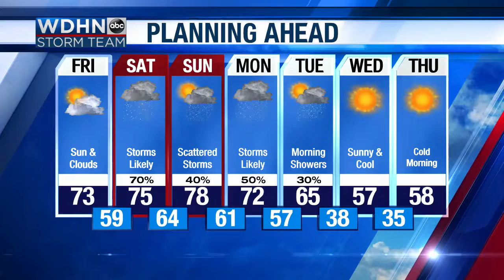"Wreaths Across America"